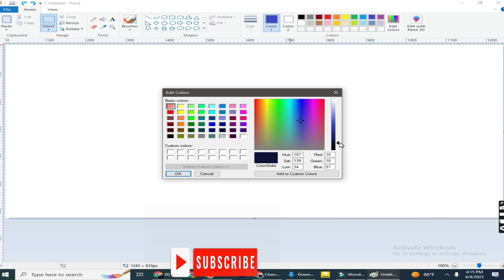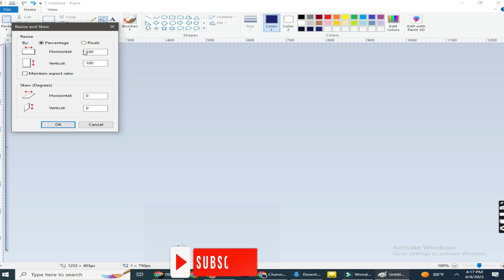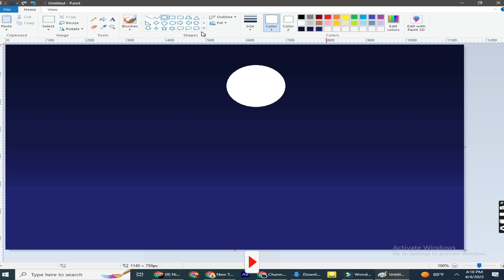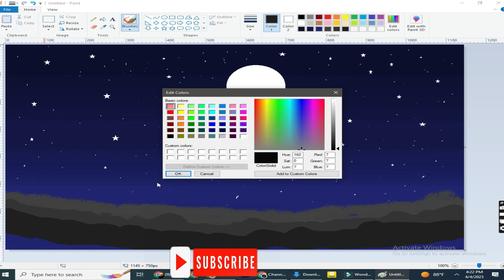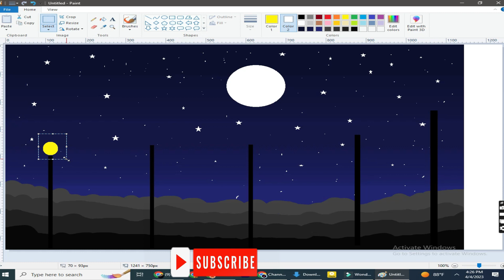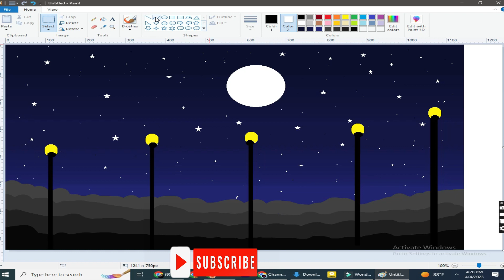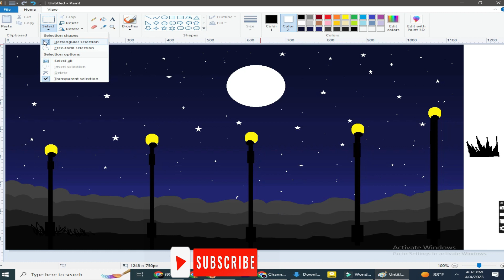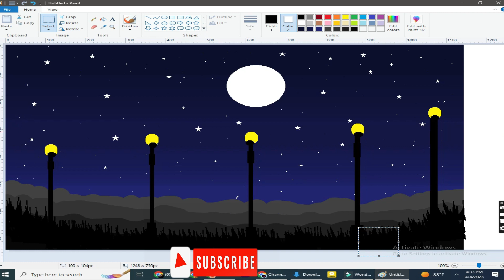How to use microsoft paint